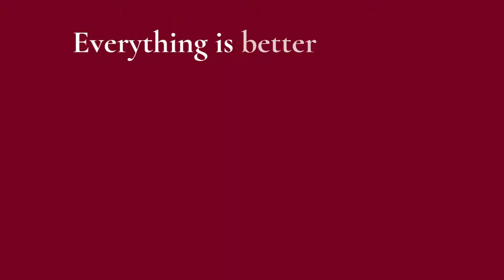Harris Academy of the Arts String Quartet